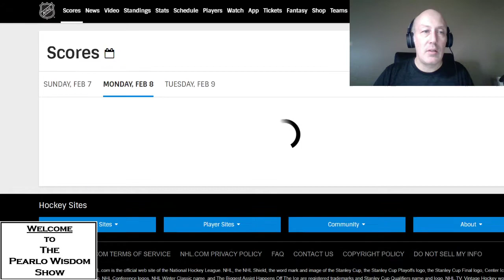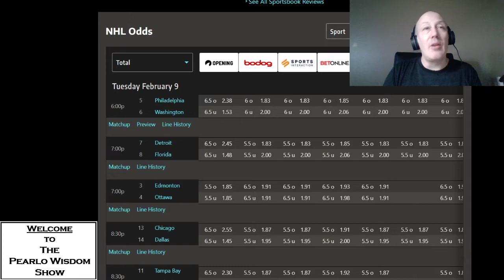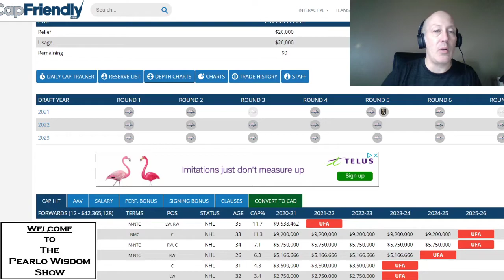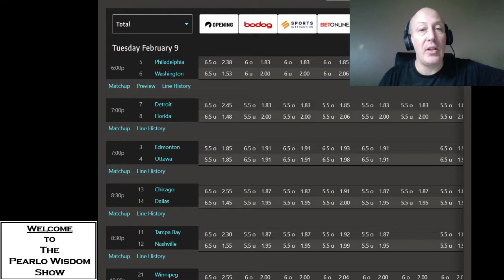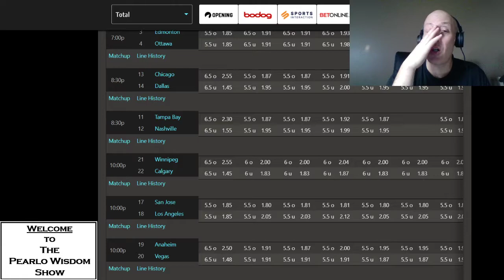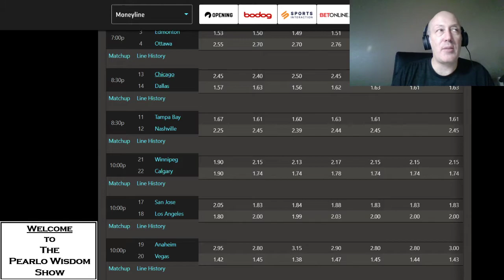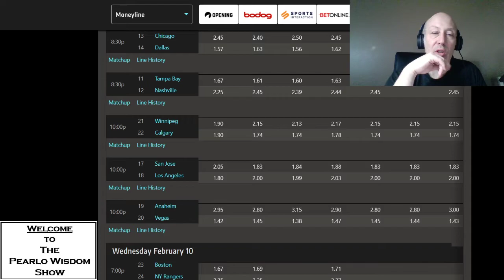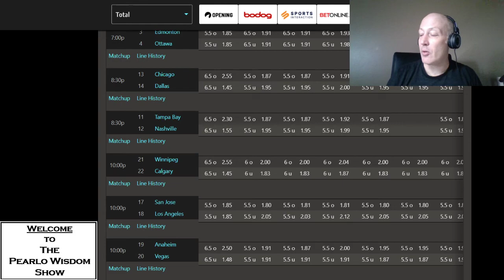NHL Picks And Pearls Frolic For February 9. Comment And Get This Month Free Premium Picks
Bringing you the finest NHL picks in the land . Comment anything in the comment section and get this month free Premium package